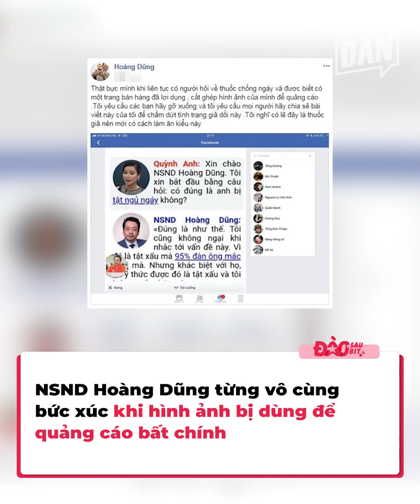Ninh Dương Lan Ngọc bị tố “lùa gà” chứng khoán và quảng cáo sai sự thật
Gần đây, trên mạng xã hội xôn xao một số đoạn clip cho rằng nữ diễn viên Ninh Dương Lan Ngọc đang "lùa gà" chứng khoán, dụ dỗ người dùng tham gia các khóa học đầu tư không rõ nguồn gốc.